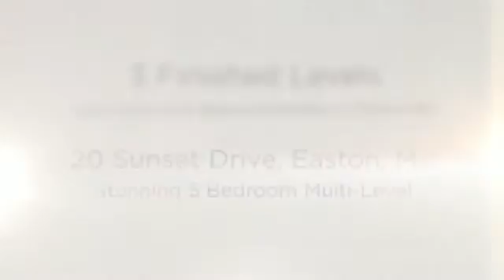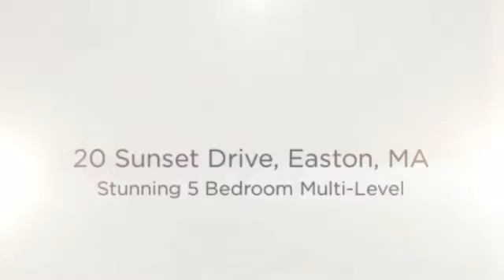20 Sunset Dr, Easton, MA